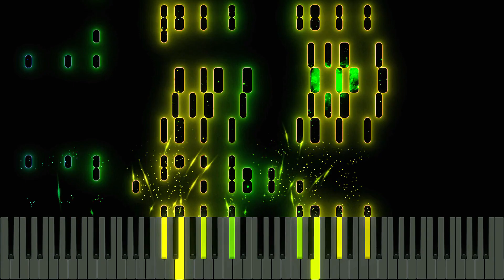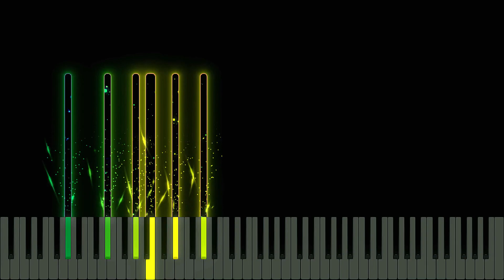Rock Study No. 3 (32.3)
Somehow got this together in 2 days. The 3rd rock study seeks to look into certain aspects of rock band arrangements (overdrive guitars, bass sections, etc).